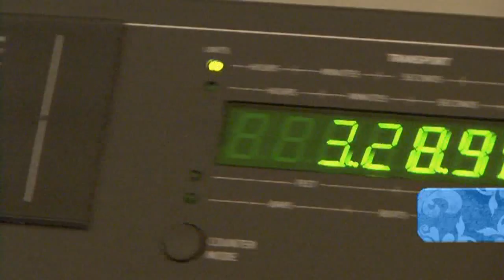Mardi Gras, Chief Monk Boudreaux on Castin' Cajun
Tony is fishing with Big Chief, Monk Boudreaux of Golden Eagle Mardi Gras Indians on this episode of Castin' Cajun. Following L. J. Papa, Tony launches out of Bob's Bayou Black Marina in Gibson, Louisiana, looking for Sac-au-lait. Then Tony and Monk head to Tab Benoit's recording studio, to do some recording.